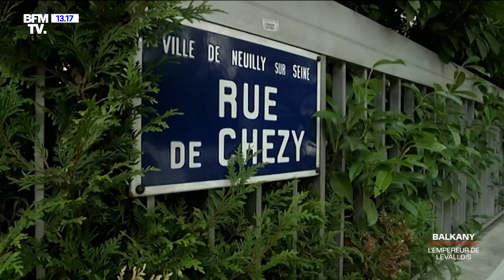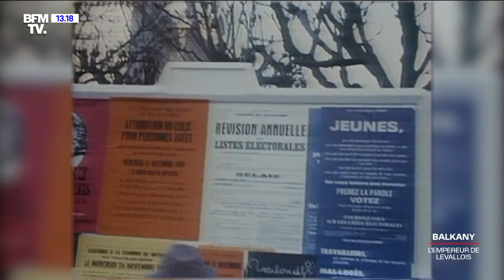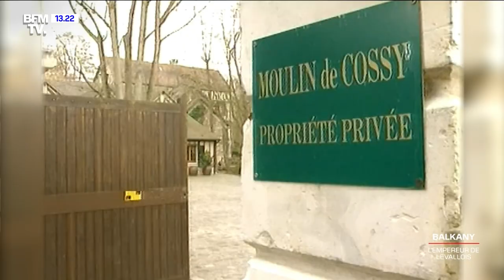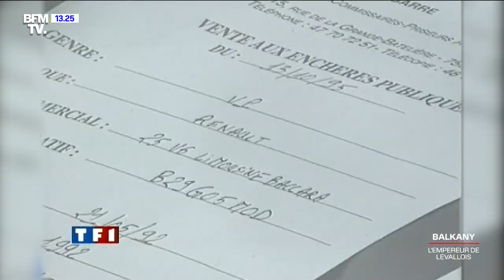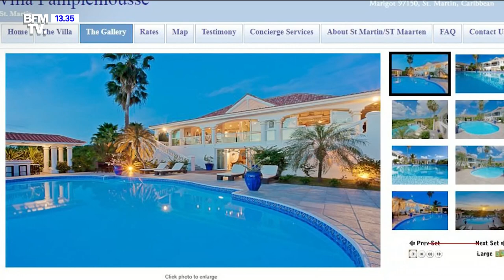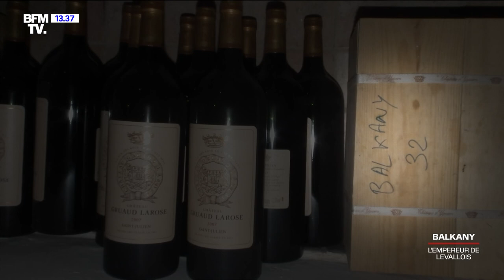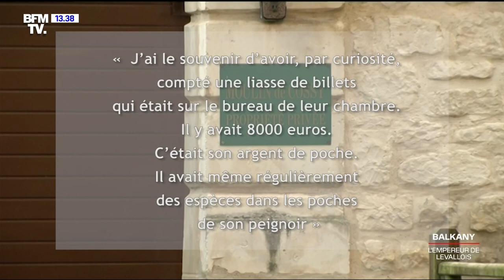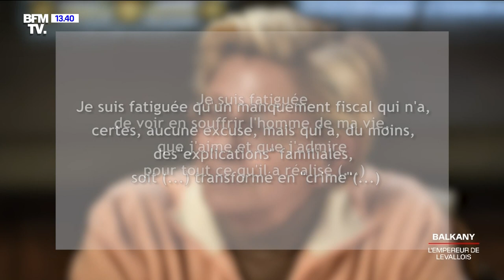Balkany, l'empereur de Levallois - 14/09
Le couple Balkany a été condamné pour fraude fiscale hier. Isabelle Balkany, qui a écopé de 3 ans de prison ferme et 10 ans d'inéligibilité, s'est offert un bain de foule sur le marché dans la ville de Levallois ce samedi. Patrick Balkany, quant à lui, est condamné à 4 ans de prison ferme et 10 ans d'inéligibilité et a passé une première nuit en prison. Pendant son procès, devant le prétoire, mais aussi devant les caméras, celui-ci a été fidèle à sa réputation en faisant le show. Une véritable marque de fabrique pour celui qui a déjà traversé plus de 40 ans de vie politique française. - 7 jours BFM, du samedi 14 septembre 2019, sur BFMTV.

Magazine d'information et d'investigations, « 7 JOURS BFM » apporte un regard différent, posé sur l'actualité de la semaine. Ronald Guintrange revient au travers de plusieurs longs reportages sur les grands événements de la semaine écoulée. L’occasion de prendre du recul et d’apporter une analyse complète de la rédaction de BFMTV à l’aide d’enquêtes, d’interviews et d’images fortes.